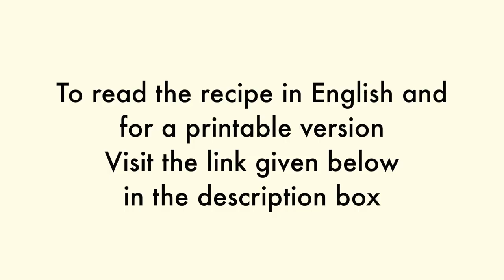Mor Kuzhambu - வெண்டைக்காய் மோர் குழம்பு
Mor Kuzhambu made using vendakkai. A very quick & easy kulambu recipe.

== Find Tickling Palates on other Social Media Platforms ==